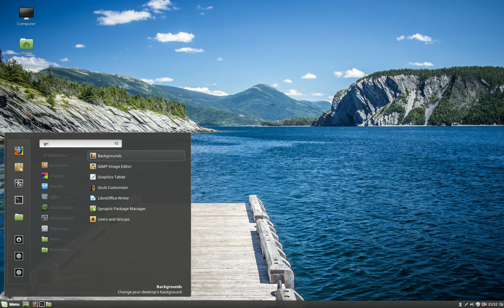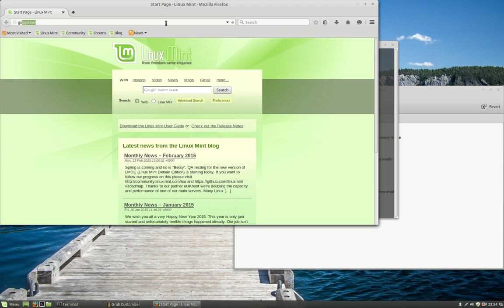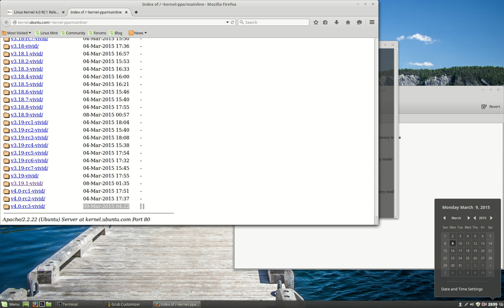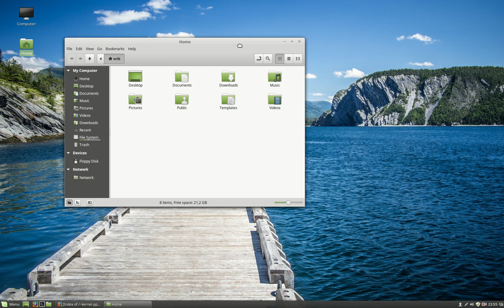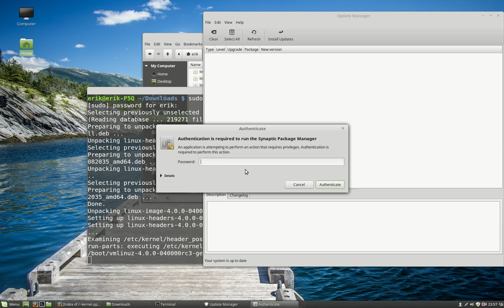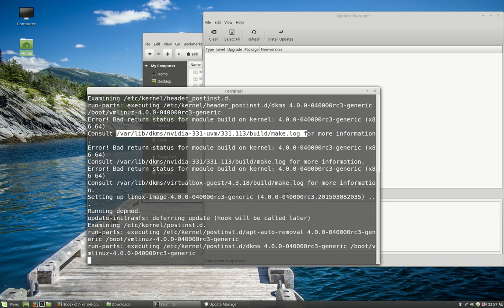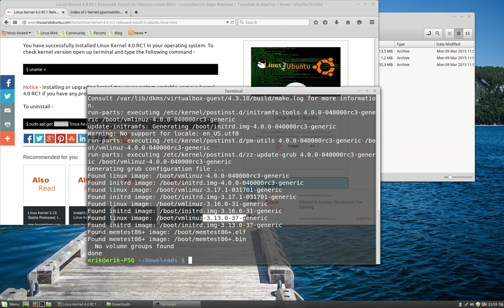Linux mint 17 1 Kernel Update the voyage Stage 6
why not try to install the very latest kernel
at the time of writing 4.0